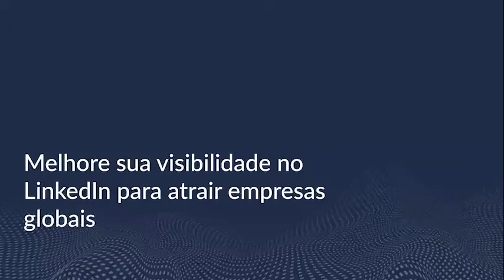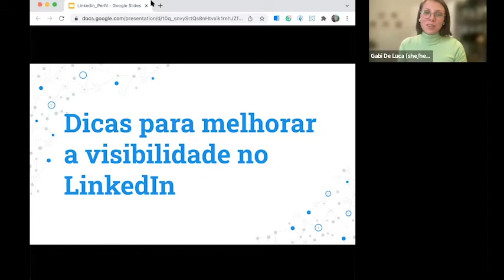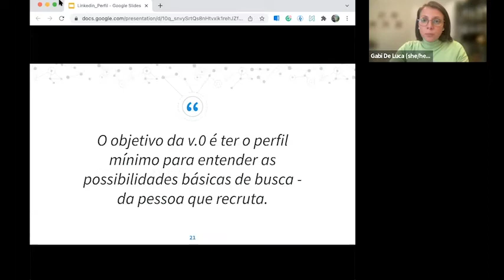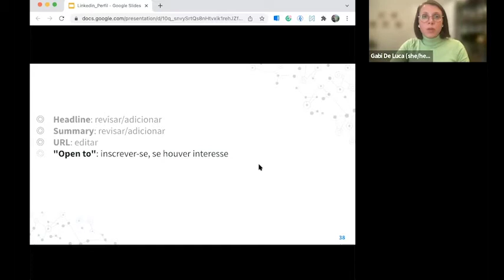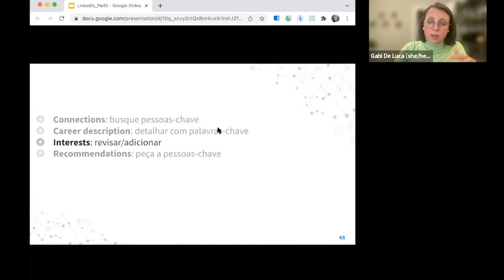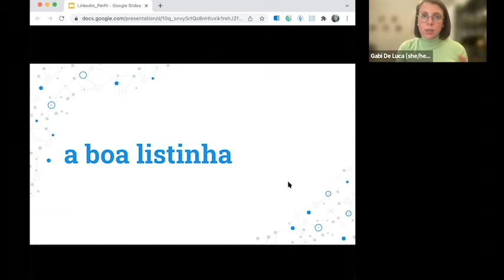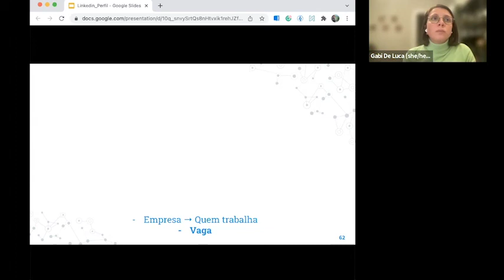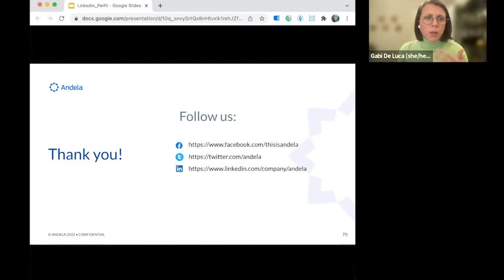Melhore sua visibilidade no Linkedin para atrair empresas globais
Neste webinar vamos apresentar formas de editar o seu perfil de LinkedIn de uma maneira que tenha mais chances de ser encontrado. O LinkedIn é uma das principais plataformas de busca de empregos, assim como de busca de talentos.